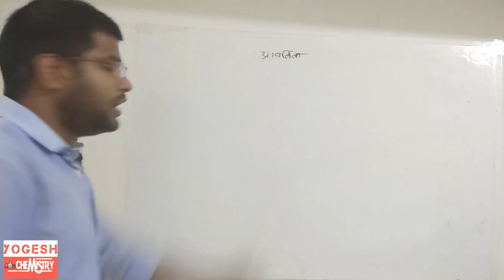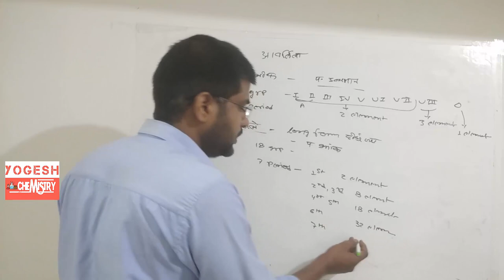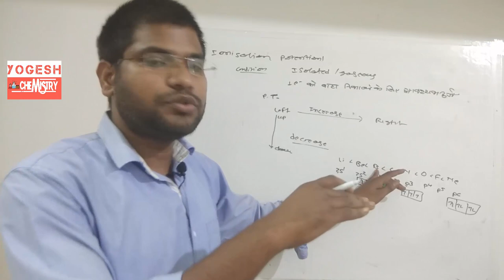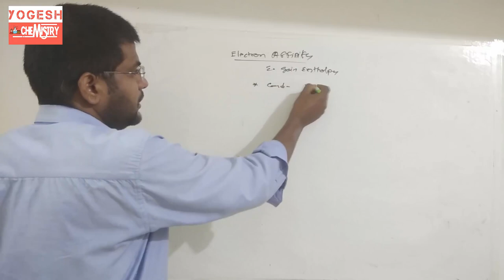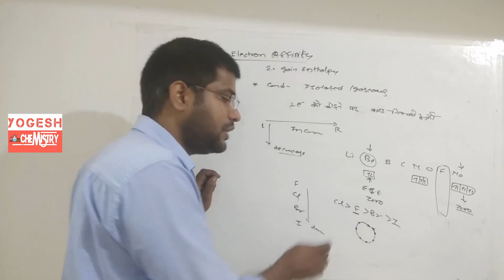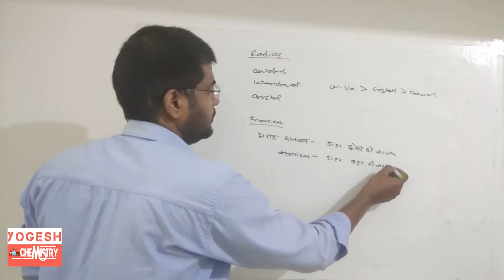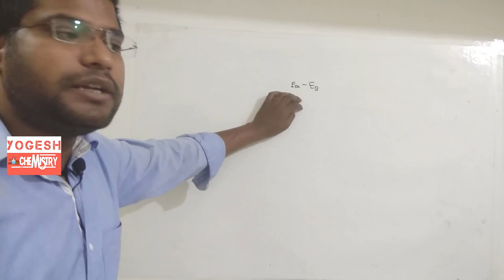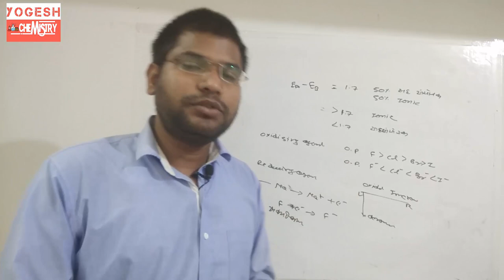रासायनिक आवर्तिता chemical periodicity छ ग लेक्चरर भर्ती परीक्षा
topic cover about following query

1. chemistry for chhattisgarh lecturer exam 2019
2. chemical periodicity for cg lecturer
3. crash course for neet chemical periodicity
4. chemistry crash course for neet
5. chemical periodicity for neet
6. periodic table property for neet
7. ionization potential electronegative electron enthalpy
8. how to determine ionic raddi